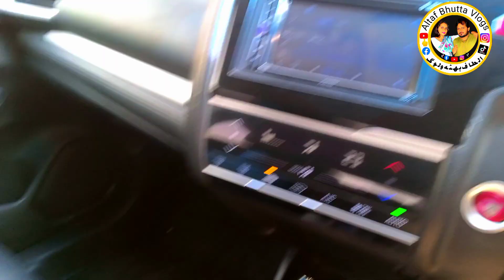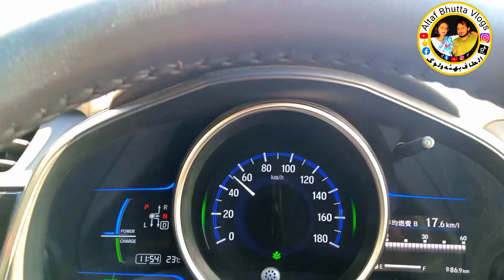🥘Aaj Bane ghar mein pakaude🍗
🥘Aaj Bane ghar mein pakaude#altafbhuttavlogs